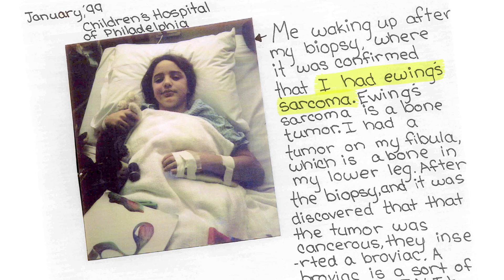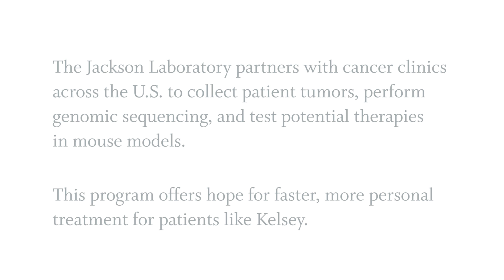It's personal - Let's hack cancer together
The future of cancer treatment lies in more personalized, precise medicine, fueled by the latest scientific advances. Join The Jackson Laboratory as we seek to make all cancers treatable and, ultimately, preventable.